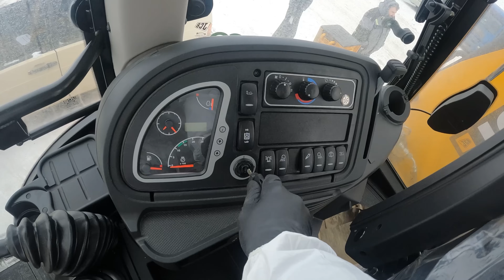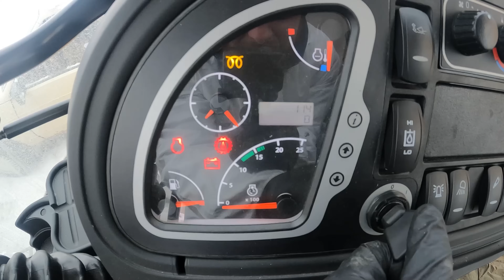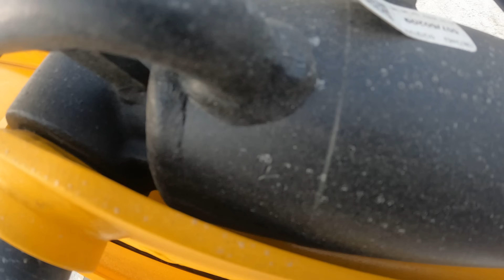Даже у Элиты есть неисправности - JCB 3CX super!